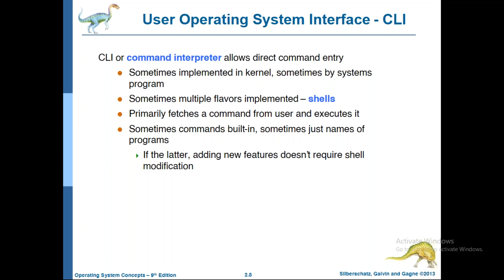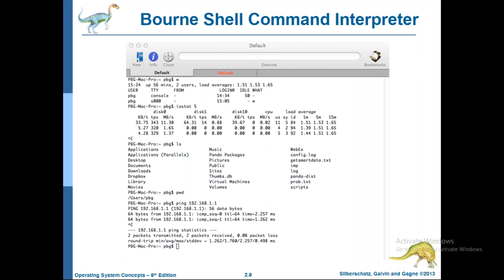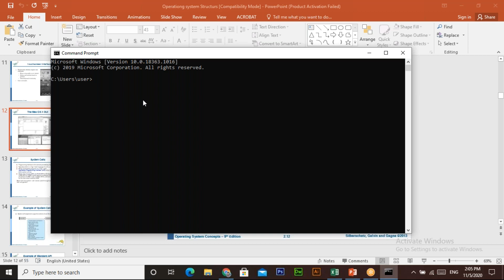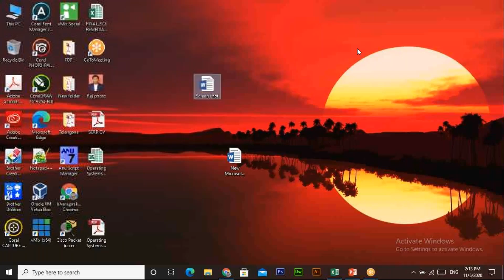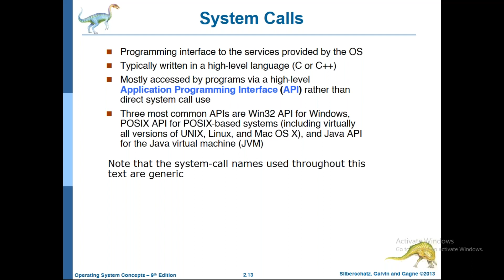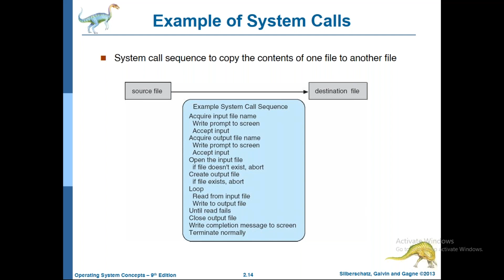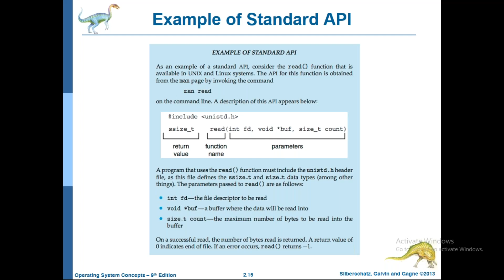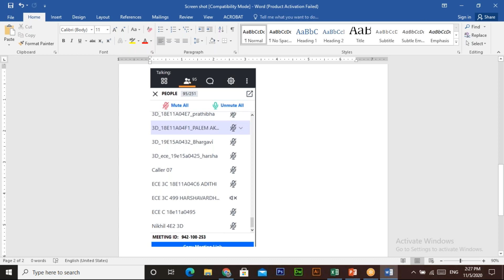Operating System Interfaces